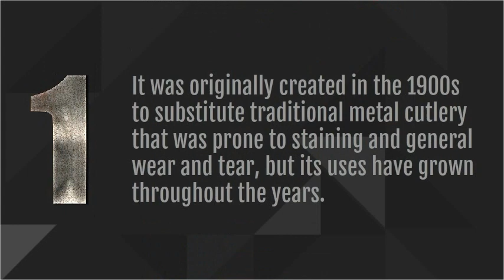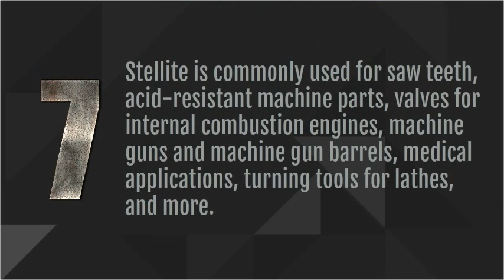Stellite | 7 Interesting Facts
Are you thinking about using stellite for your next project? If you are, then there are a few things that you should learn about this extremely advantageous metal.